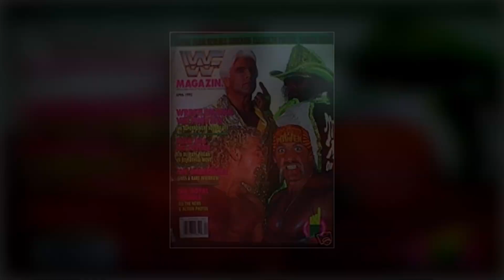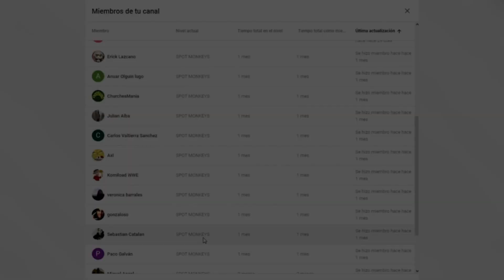EL FIN DE LA GOLDEN ERA DE WWF - LA HISTORIA DEL CAMPEONATO de WWE (Parte 3)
Hoy en Spot Monkeys revisaremos la historia del campeonato de WWE tercera parte